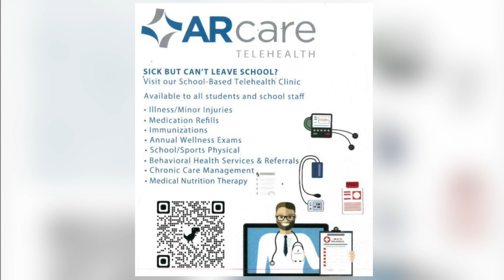Searcy ARcare Promo